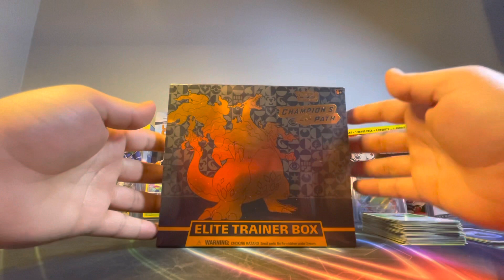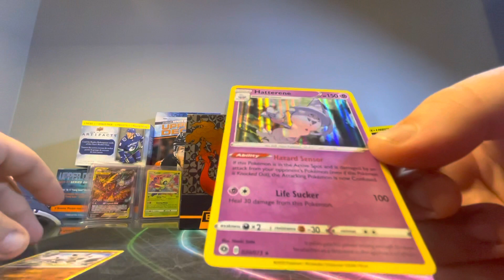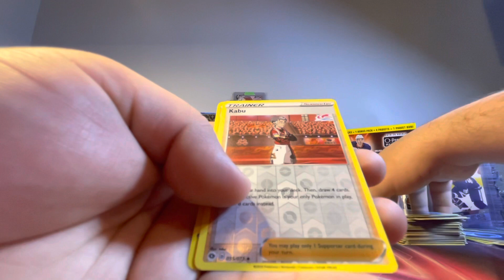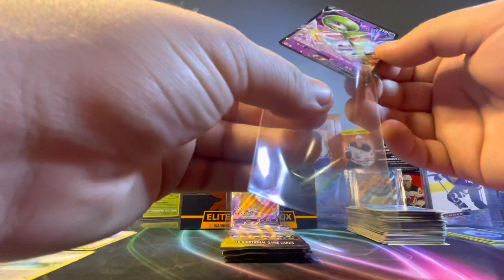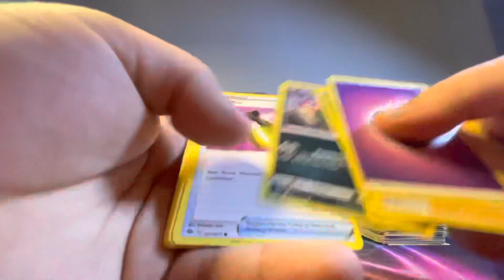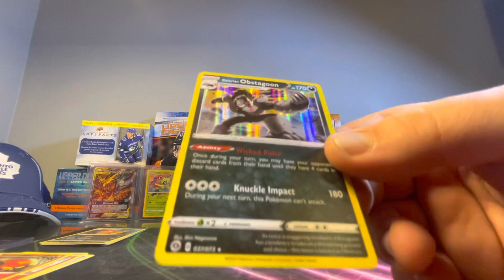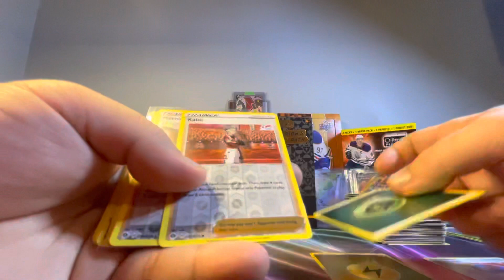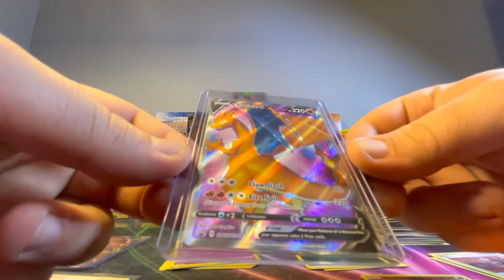Champions Path Elite Trainer Box! Pokemon TCG Opening!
This is our first Champions Path ETB! Can we pull the Shiny or Rainbow Zard!? More Pokémon TCG Openings to come!

Social Medias